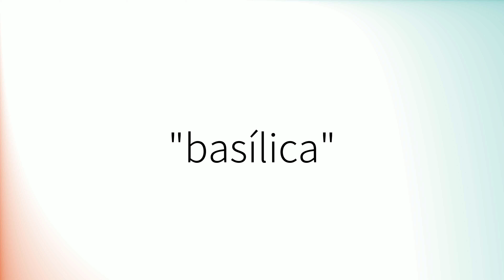Como pronunciar 'Basílica' en español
How to pronounce 'Basílica' in Spanish.
Comment prononcer 'Basílica' en espagnol.
Wie man 'Basílica' auf Spanisch ausspricht.
「Basílica」のスペイン語の発音の仕方